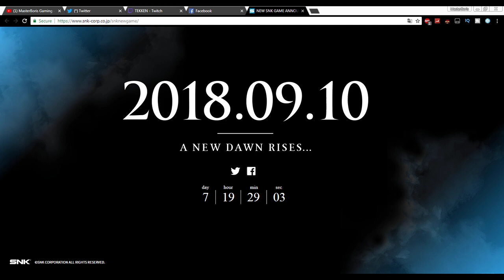A NEW SNK GAME TO BE REVEALED..